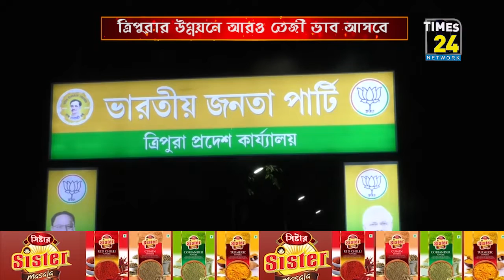মোদির শাসনে যোগাযোগ ব্যবস্থার প্রভূত উন্নয়ন।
প্রধানমন্ত্রী নরেন্দ্র মোদির শাসনে যোগাযোগ ব্যবস্থার প্রভূত উন্নয়ন হয়েছে উত্তর-পূর্বাঞ্চলের। আগরতলায় সাংবাদিক বৈঠক করে বললেন বিজেপি'র সর্বভারতীয় সম্পাদক ঋতুরাজ সিনহা।